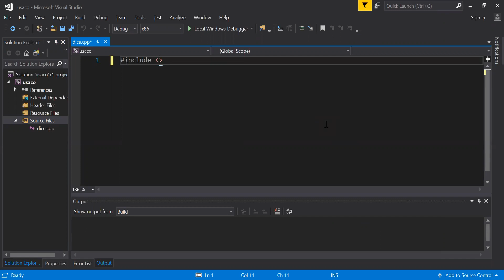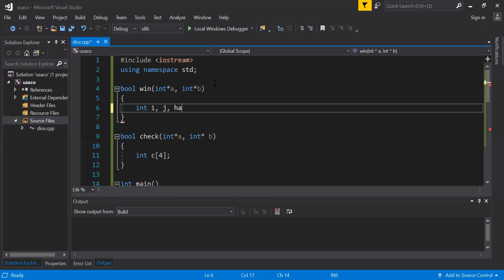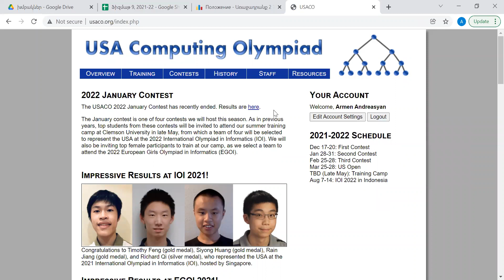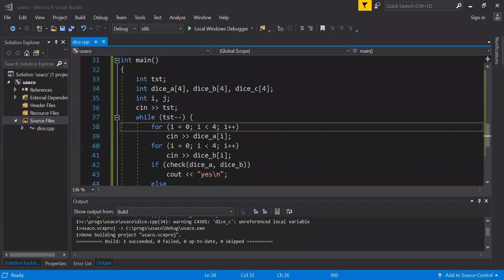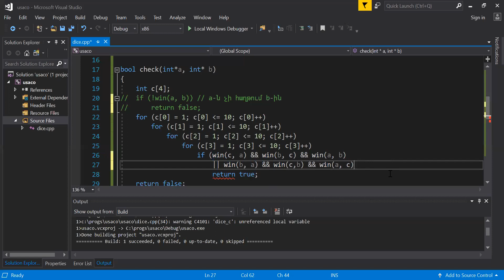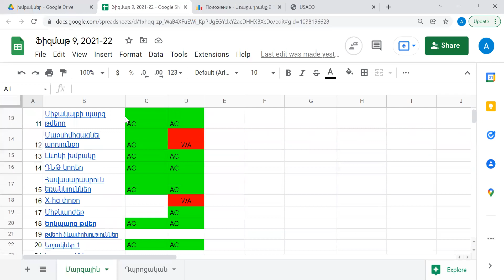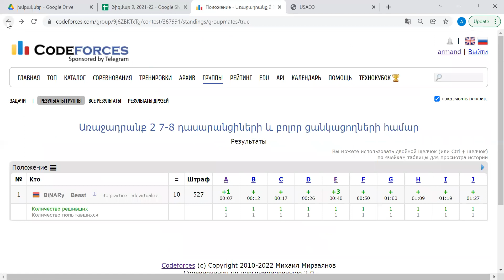Ֆիզմաթ 9, 2021-22, դաս 30